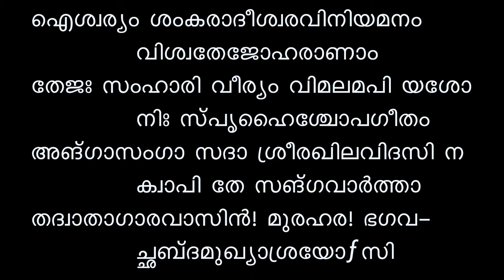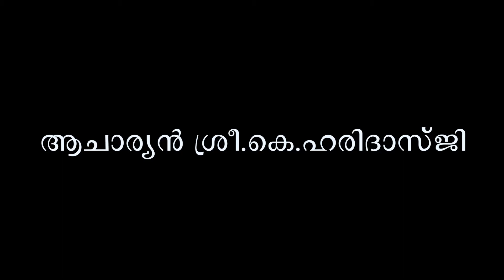Narayaneeyam TV , Narayaneeyam , Dasakam - 01 , Slogam - 10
ശ്രീ. കെ.ഹരിദാസ്ജിയുടെ നാരായണീയം ക്ലാസ്